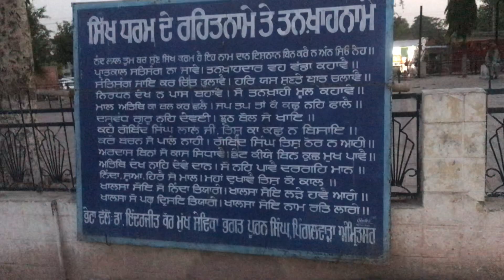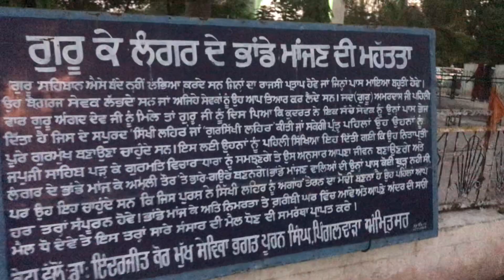Gurudwara Shri Fatehgarh Sahib Latest Video